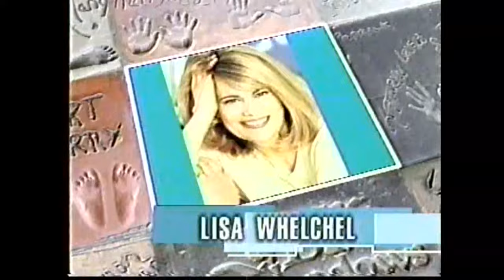Lisa Whelchel “The Wayne Brady Show” discusses her ventriloquism skill (2004)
Highlights:  Lisa shares how she started ventriloquism at age 7, and she got The New Mickey Mouse Club job in 1976 because of it.  Lisa uses Wayne as her dummy to show her ventriloquism talent.  She also discusses homeschooling and MomTime.  Lisa’s youngest, Clancy, is shown in the audience.  Lisa joins in and plays a game with an audience member.  Aired January 6, 2004.